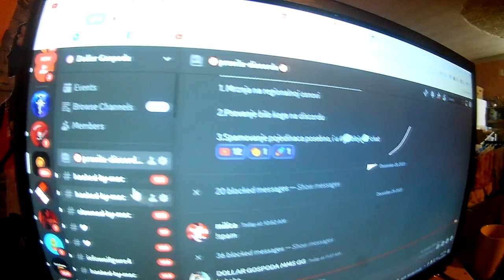Napad Hakera, unistavanja Dollar Gospoda Discord-a (Roboti)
💰LEPI💰 900$
💰 Lolipon 736.99$
💰 Skins 627.49 💰
💰 ZVEZDA💰 609$
💰Gomas 519.44 💰
💰 Skinsss 415.28 💰
💰THOMA💰 371$
💰BrateX💰260$
💰ZIZO💰 220$
💰 Skegro67💰 150$
💰lukavarga💰 132$
💰 Spasioc 💰 130$
💰BATA007💰 109$
💰TheChuka💰 80$
💰Kokalo💰 69$
💰RrScorpion💰 61$
💰gllance💰 60$
💰Emanuel💰 55$
💰djolejedi💰 35$